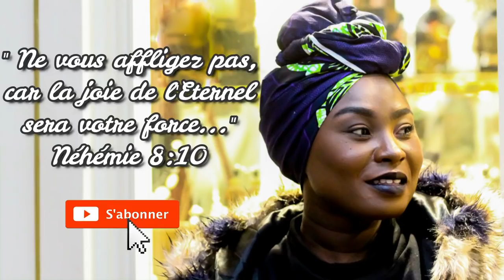Soin MAXI HYDRATATION pour cheveux secs et ternes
Hello mes colorées, une nouvelle vidéo soin pour apporter une hydratation de folie à vos cheveux..
En tout cas moi je suis conquise!!

Pour mon masque, j'ai utilisé:
1 pot bébé à la Banane
du miel